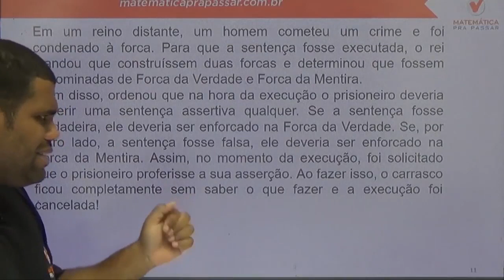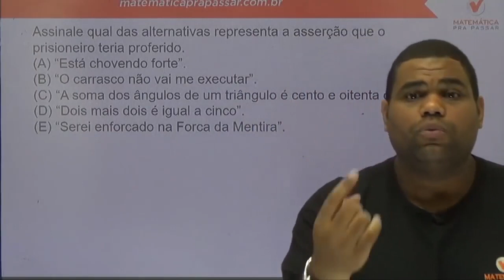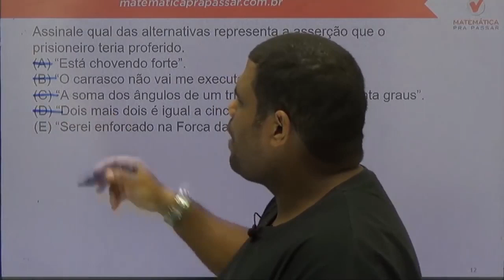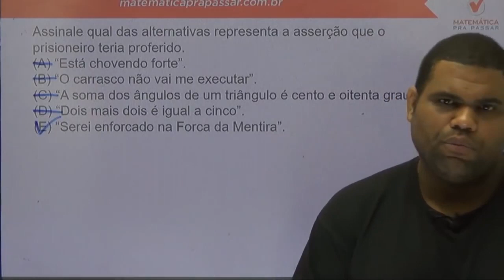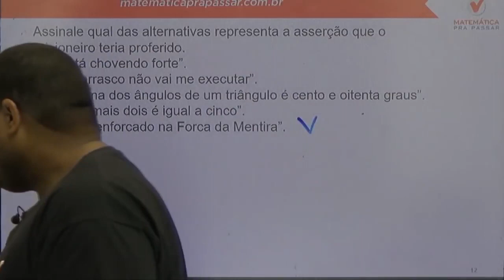Raciocínio Lógico para PC SP |Dica 74| Proposições lógicas como você nunca viu